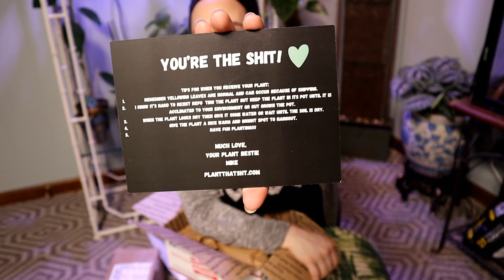Unbox New Plant Mail with me from Etsy! two different plant mail unboxings - NEW WISHLIST PLANTS!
Hey! Today I'm going to be unboxing two new plants. 😜 I hope you guys enjoy this video!🌿

This Is the etsy shop I got the

My Etsy Shop so